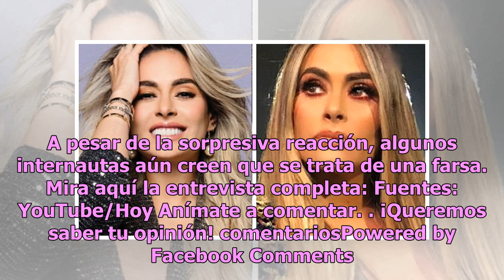Humillan sin piedad a exmánager de Juan Gabriel en Hoy (VIDEO)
Juan Gabriel sigue siendo tendencia luego de que Joaquín Muñoz, exmánager y amigo íntimo del cantante, revelara que El Divo de Juárez no está muerto. En un inicio el exmánager dijo que Juan Gabriel reaparecería el 15 de diciembre, pero sus fans se quedaron esperando, pues no fue así. Ante esta situa...